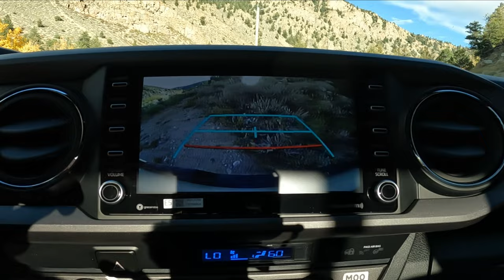Toyota TACOMA OFF ROAD Lunar Rock - Brutally Honest Review of Access Cab Tacoma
Day two of Tacoma ownership and we put the truck to the test!  These are my un-filtered honest first impressions of the Access Cab Tacoma TRD.  I demand a lot from my vehicles and I'm not sure that the Toyota Tacoma Off Road Lunar Rock can cut it.  Let's find out!
This is a 2022 Tacoma and is identical to a 2023 Tacoma.

↓GET The GEAR↓
Pre Heat Jumper on sale Same size as in Vid
Powerful Affordable Jump Starter
Mid power great price jumper
Super Bargain - Jump most vehicles including midsize trucks
Good cheap EDC knife
Awesome Truck trash can
Exact Tire I got
OG Seat Jackers
Half Price Roll the Dice
Off Road Jack on SALE
OCD Mod

Goldsteading Overland is a blend of homesteading, gold mining, overlanding Tacoma and survival.
This is my life. Making ends meet one gold nugget at a time.
Lace up your boots and let's hit the trail!